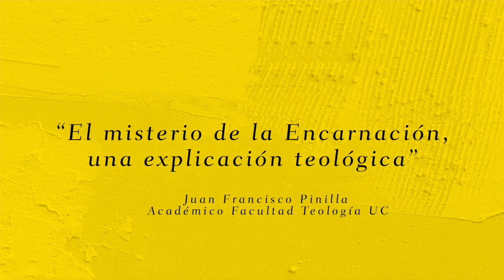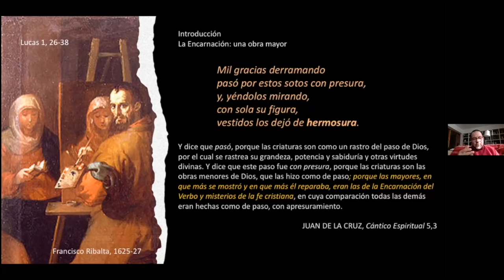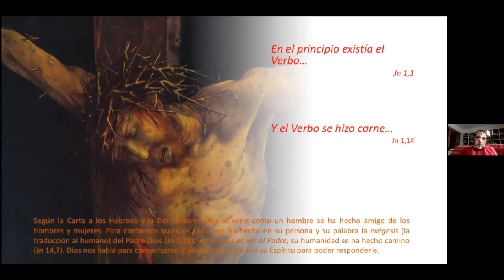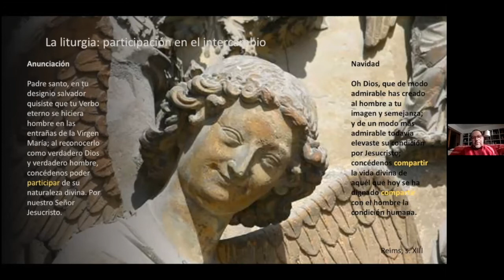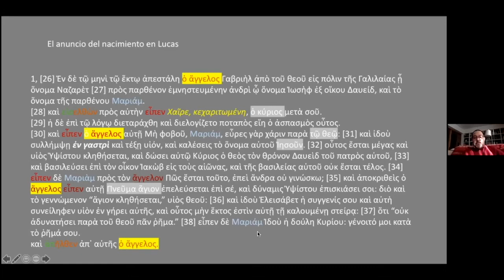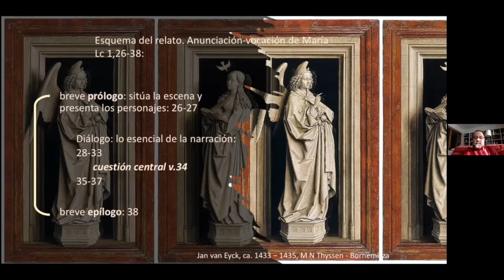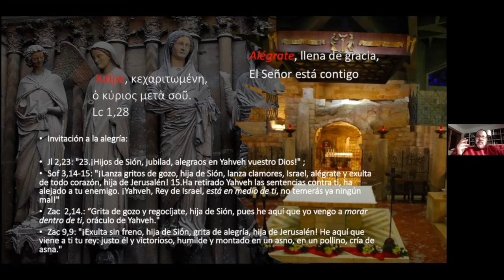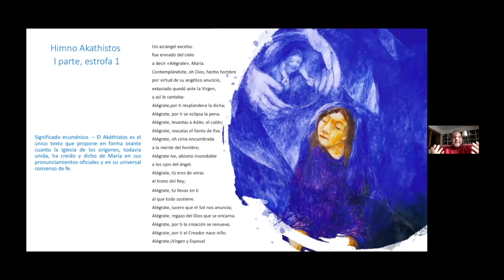Video charla Juan Francisco Pinilla. Domus Dei